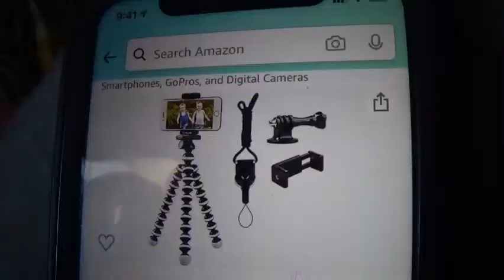Where have i been for the past 2 weeks??